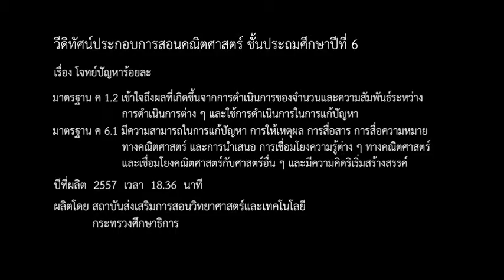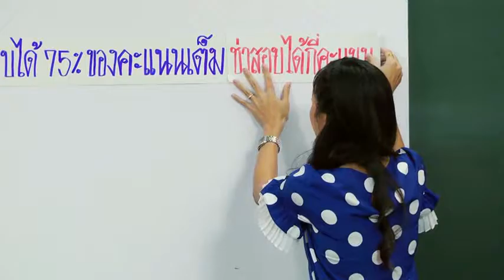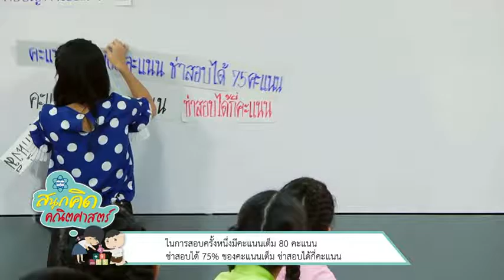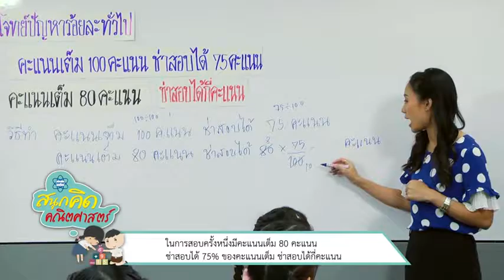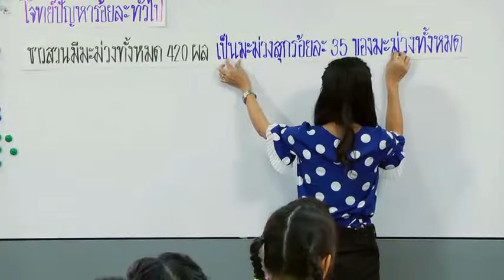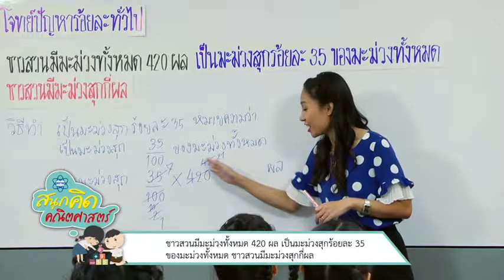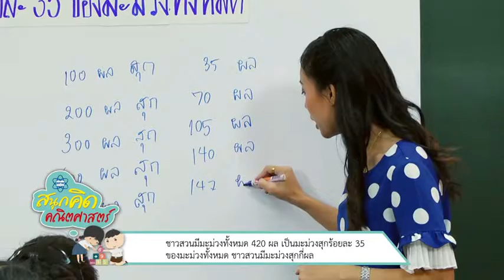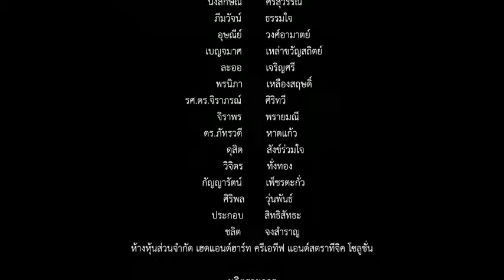สนุกคิดคณิตศาสตร์ ตอน โจทย์ปัญหาร้อยละ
วีดิทัศน์ชุด “สนุกคิดคณิตศาสตร์” ตอน โจทย์ปัญหาร้อยละ เป็นสื่อวีดิทัศน์วิชาคณิตศาสตร์ สำหรับนักเรียนชั้นประถมศึกษาปีที่ 6 ที่จะสอนให้นักเรียนได้เรียนรู้เกี่ยวกับเรื่อง โจทย์ปัญหาร้อยละ   ซึ่งจะช่วยนักเรียนทำความเข้าใจบทเรียนได้ดียิ่งขึ้น